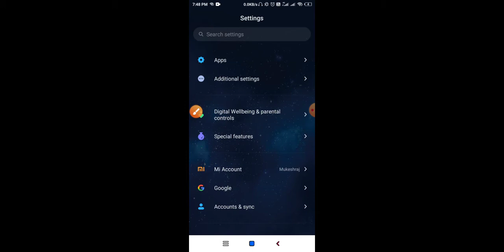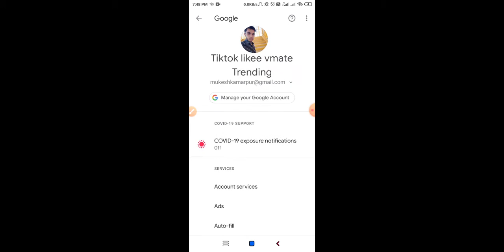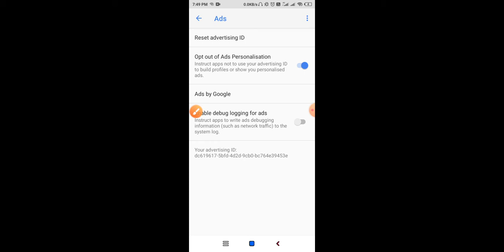How to stop Google adds for Android mobile. Apne mobile par Google ko band karna seekhe